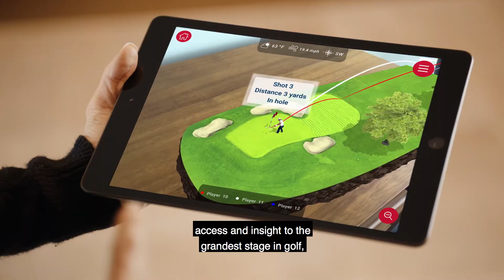Innovating the U.S. Open fan experience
Over the last 5 years, Deloitte and the USGA have collaborated to bring innovative, differentiated fan experiences to the U.S. Open. The U.S. Open Augmented Reality app brings a new perspective to golf’s most coveted Championship.